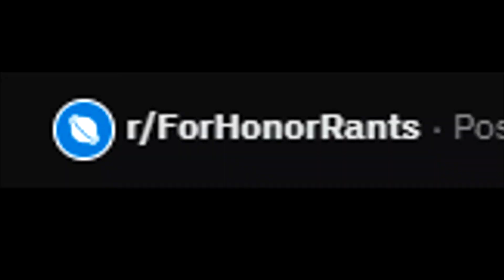Deflect God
Some Orochi on Orochi action. Flexing on spammy kids one deflect at a time.